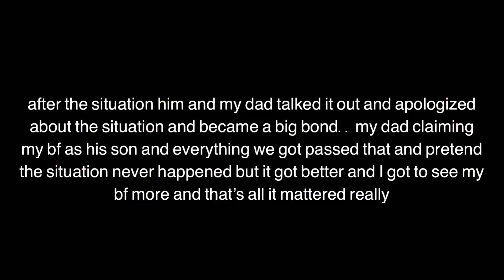STORYTIME: I Snuck My Boyfriend In *got caught/ uncut*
The next upcoming videos about this situation which is part 3, 2 and 1 is coming soon

thank you all for tuning in today’s video!

sub count ♡
currently: 583

remember, don’t wait for opportunity, create it.